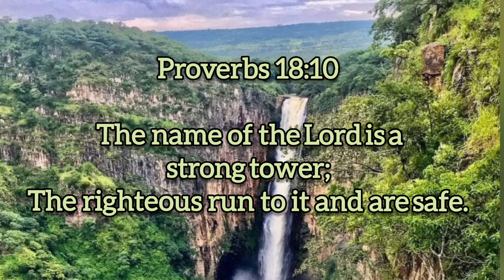Proverbs 18:10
Proverbs 18:10